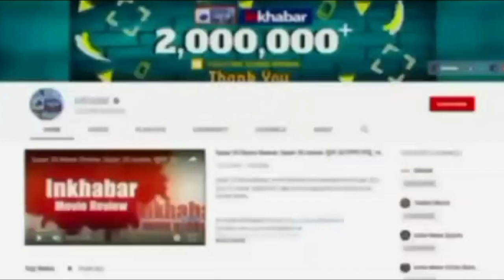Bihar: उद्घाटन से पहले ही ढहा पुल, 13 करोड़ की लागत से हुआ था निर्माण | Nitish Kumar